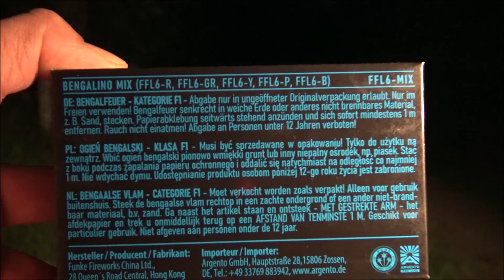Bengalino Mix - ARGENTO / FUNKE CHINA - Kat F1 Bengalfeuer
6,49 € + Versand bei eBay.de